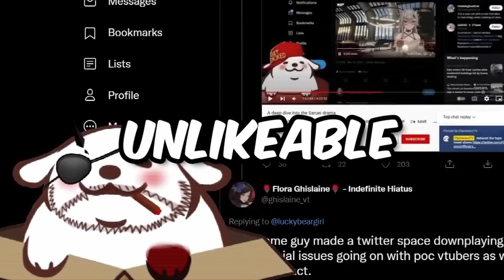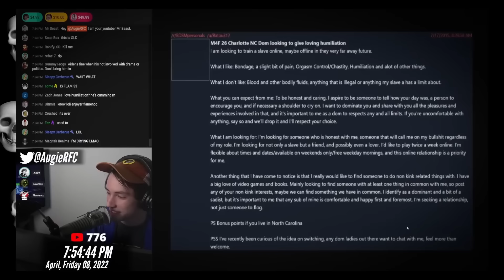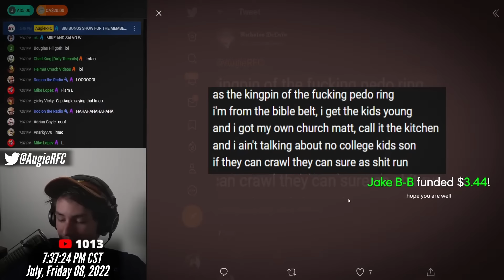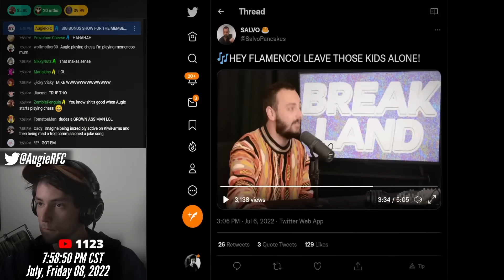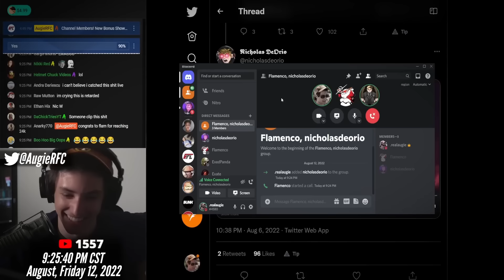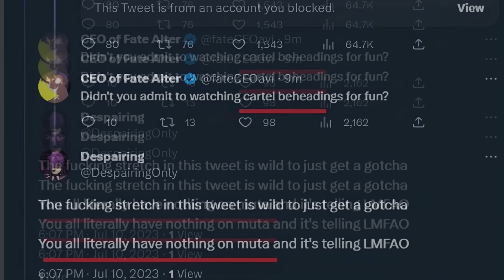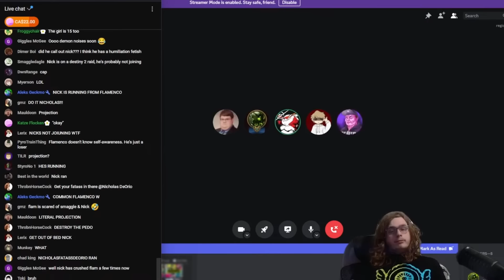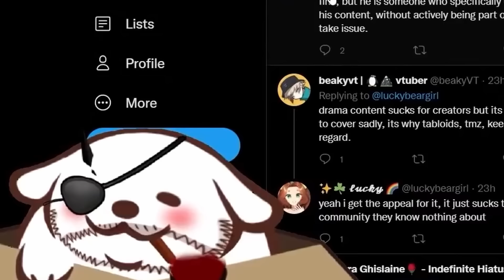Content Kamikaze: FlamencoTV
FlamencoTV , otherwise known as Flamenco or Flam , is a former commentary youtuber turned vtuber . FlamencoTV previously was friends with AugieRFC and was co-host for Ethan Ralph on The Killstream . FlamencoTV is regarded by many as a lolcow , having his very own Kiwifarms thread documenting his weird behavior ranging from being a fan of loli and shota , simping for vtubers like Pipkin Pippa and Fallenshadow , sperging out and having freakouts on stream , and lying about having a girlfriend . FlamencoTV is known to burn bridges and because of that, he has many enemies (though they are all mostly one-sided). Some of these enemies include AugieRFC , Ethan Ralph , Kiwifarms , Turkey Tom / Tomdark , Mutahar from Someordinarygamers , and of course Nicholas Deorio . This is the story of how FlamencoTV went from aspiring eceleb to creepy lolicon vtuber simp loser lolcow .